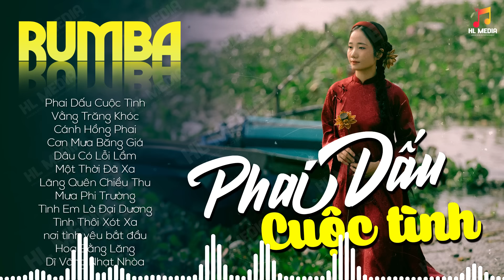LK Nhạc Trẻ Rumba ▻Phai Dấu Cuộc Tình -Nhạc Thời 8x9x Nghe Buồn Tâm Trạng Hay Nhất | Nhạc Hót Tiktok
© Bản quyền thuộc về/Copyright by HL Media ☞ Do not Reup
© Phát hành bởi/Distributor: HL Media Entertainment Vietnam